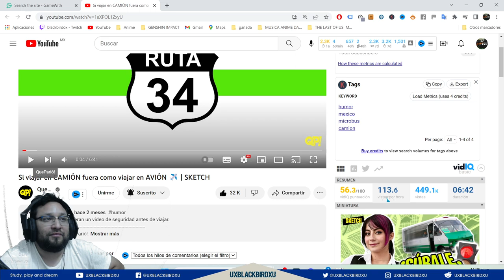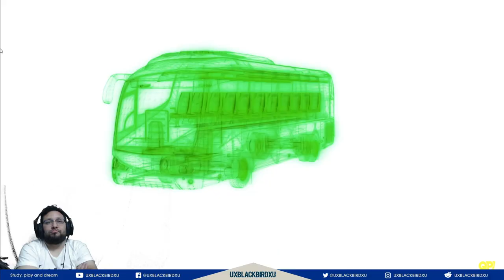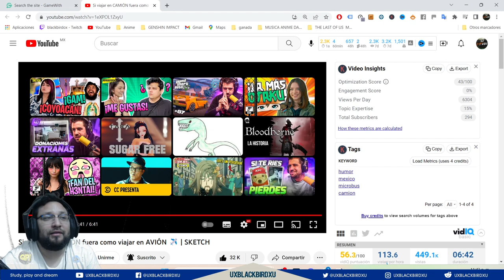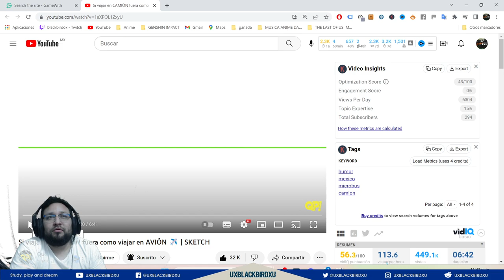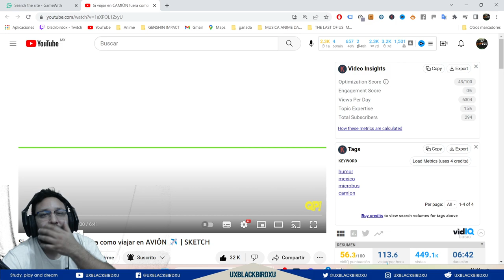Reaccionando a Si viajar en CAMIÓN fuera como viajar en AVIÓN ✈️ | SKETCH